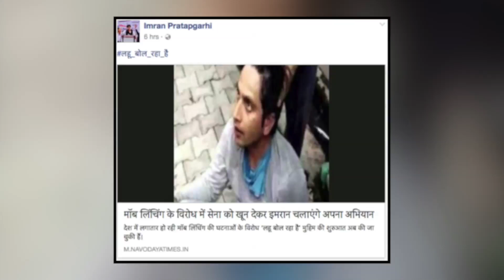Imran Pratapgarhi I Main Baghi Hoon I अगर ज़ुल्म के खिलाफ बोलना बग़ावत है तो हाँ मैं बागी हूँ i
This is official YouTube Channel of Shayar Imran Pratapgarhi (Copyright)

to explore more about him

Imran Pratpgarhi Awarded for his Contribution in Literature and Shayari by Uttar Pradesh Government by YASH BHARTI AWARD.